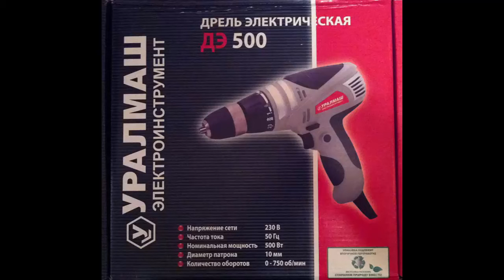Сетевой Шуруповерт Дрель Уралмаш ДЭ 500(Обзор)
Обзор сетевого  шуруповерта  дрели Уралмаш ДЭ 500
Рассмотрим сетевой шуруповерт от фирмы Уралмаш, посмотрим на его комплектацию, узнаем о его технических характеристиках и проверим!
Хороший шуруповерт!